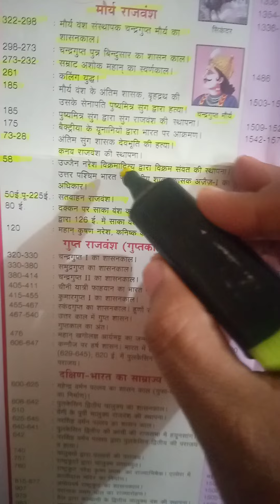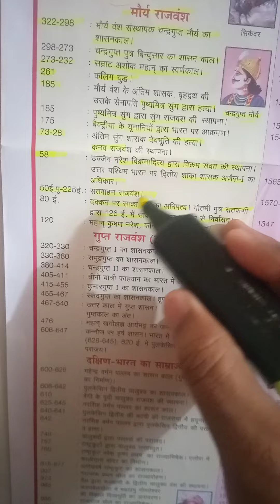Maurya rajyavansay | Ancient History | SSC | Railway#exam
Ancient History Maurya rajyavansay | Ancient History | SSC | Railway#exam